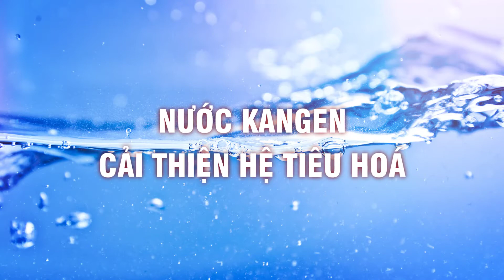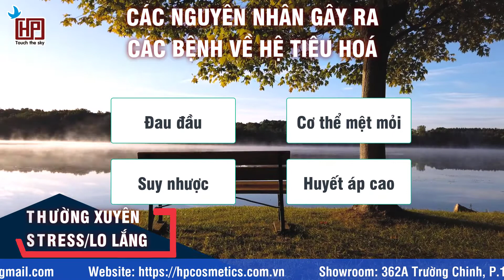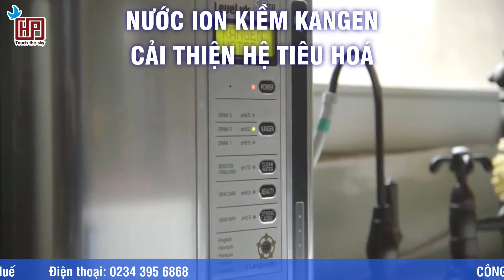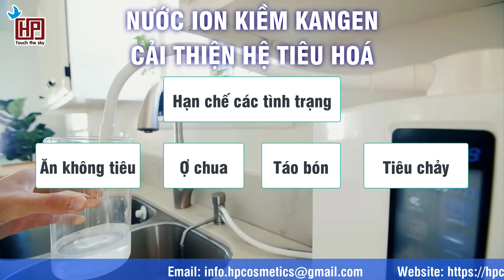HP Cosmetics | Nước Kangen cải thiện hệ tiêu hoá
Rối loạn tiêu hoá là căn bệnh xảy ra khá phổ biến hiện nay. Nếu gặp phải thức ăn nhiều dầu mỡ, thức ăn khó tiêu hóa, sữa, café, đôi khi  thậm chí cả trái cây cũng khiến bụng  khó chịu. Triệu chứng thường gặp nhất của rối loạn tiêu hóa là bụng bị đầy hơi, ợ hơi liên tục hoặc trung tiện nhiều. Những cơn đau bụng có thể âm ỉ, cơ thể toát mồ hôi lạnh, sốt nhẹ. Cũng có khi đau quằn quoại. Cơ thể cảm thấy mệt mỏi, người thiếu năng lượng, chán ăn, nhìn bất kỳ thực phẩm nào cũng cảm thấy không an toàn.
CÔNG TY TNHH HP COSMETICS
“Đặt Lợi Ích Của Khách Hàng Lên Hàng Đầu”
Trụ sở: Tháp 3, The Sun Avenue, 28 Mai Chí Thọ P.An Phú Tp.Thủ Đức
Điện thoại: 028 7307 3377
Showroom: 362A Trường Chinh P.13 Q.Tân Bình Tp.Hồ Chí Minh
Điện thoại: 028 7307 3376
Chi nhánh miền Trung: Số 7 Nguyễn Huệ P.Vĩnh Ninh Tp.Huế, Thừa Thiên – Huế
Điện thoại: 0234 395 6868
Chuyên kinh doanh:
phối hợp cùng Viện Ứng dụng Công nghệ - Bộ Khoa học Công nghệ sản xuất.
© Bản quyền thuộc về Công ty TNHH HP Cosmetics.